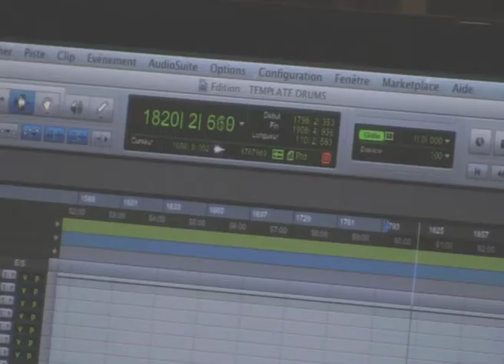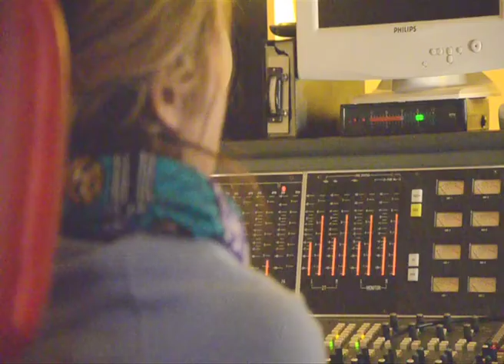Nataly Andria - Something New VLOG#1